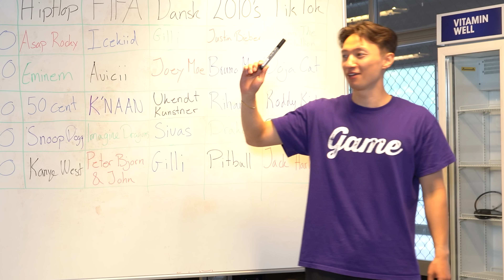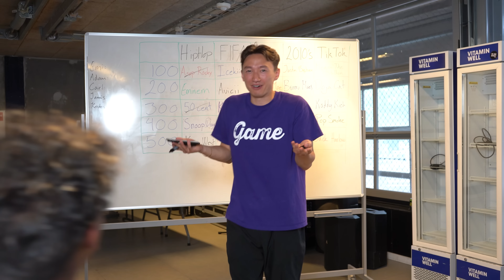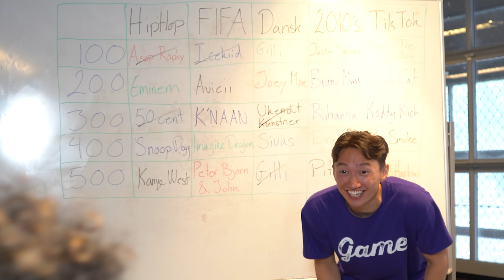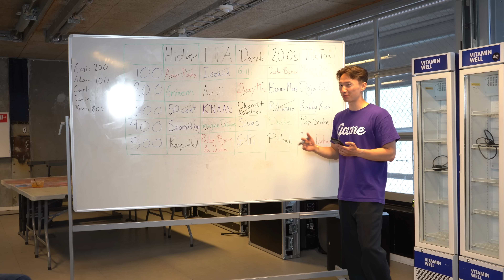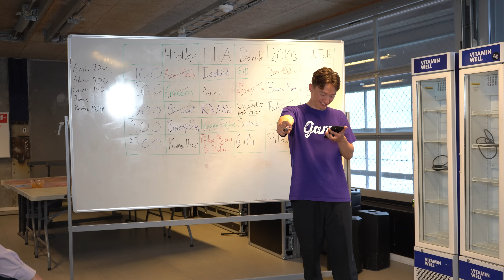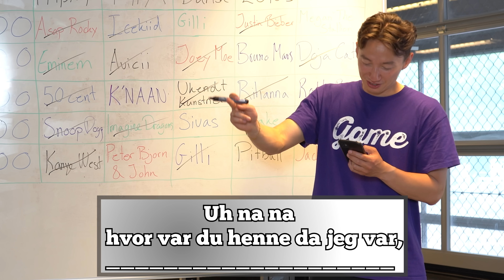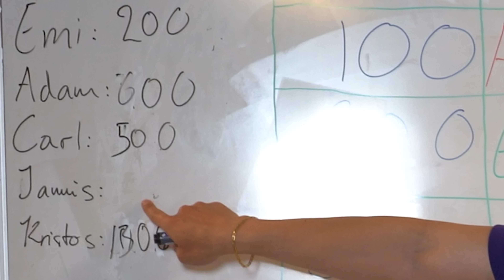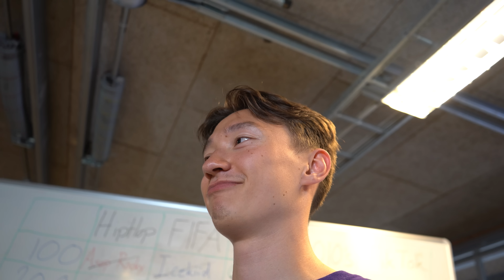Færdiggør Sangen og Vind en PRÆMIE!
Det her var sjovt! Jeg har inviteret 5 af mine venner ind i dag for at se om de har styr på deres musik!
Jeg synger teksten af en sang højt og så skal de færdiggøren lyrikken! 🎶🎶